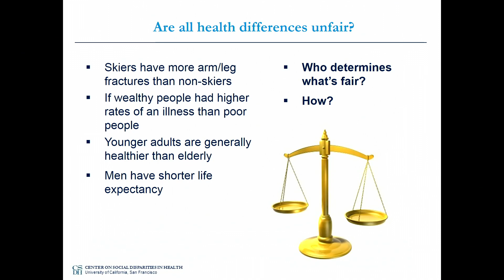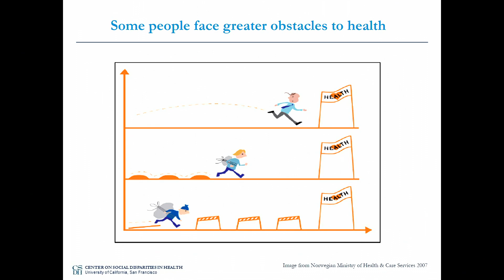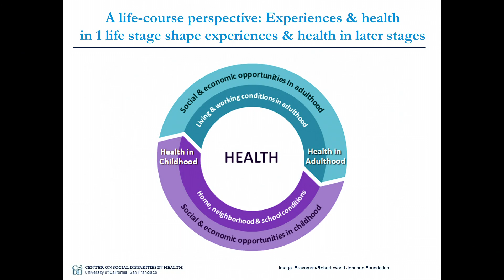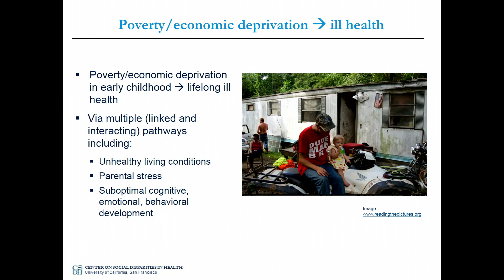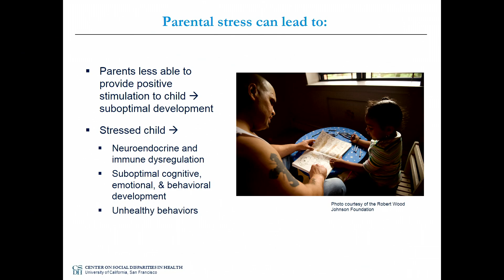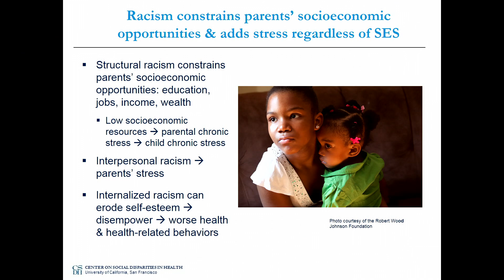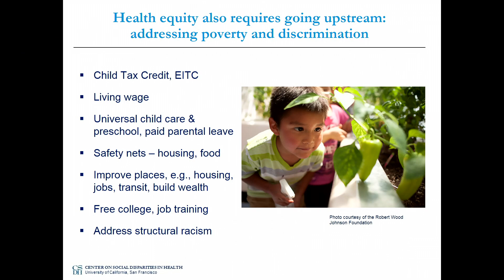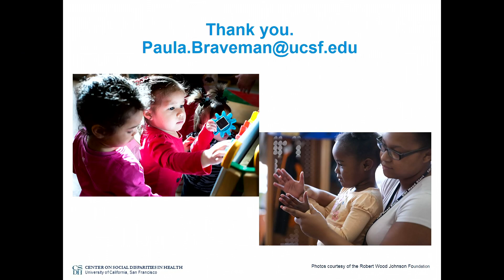08/06/2018 - Opening Presentation: Braveman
Opening Presentation–Early Childhood Seen through a Health Equity Lens
Paula Braveman, M.D., M.P.H., University of California, San Francisco

Discussion
Moderator: Myra Parker, J.D., Ph.D., Committee member